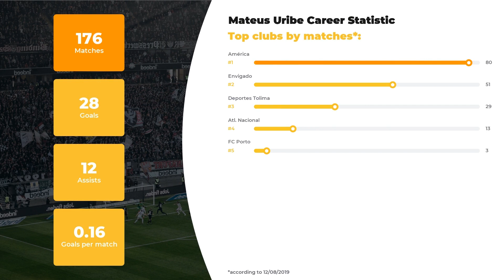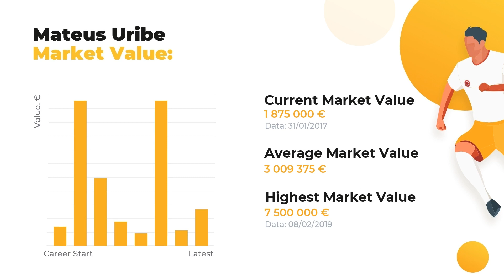Andrés Villa Football Stats ⚽ Andrés Villa Goals, Net Worth, Teams, Age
Meet Andrés Villa and other great footballers of our time at WorldGoalStats. The first things you’ll learn here are player’s stats in a big football career, his net worth and Personal Record.

If you want to uncover everything about Andrés Villa, including Top football clubs he’s played in, his Current team or more personal things, for example, Salary, Height, Weight, or Age, we’re your ultimate source! We also guarantee to  get you covered on the main football statistics.

Press play and watch our expert inquiry if you care about such things as Andrés Villa goals and assists statistics or a little bit lesser known facts: whether your favorite player is left or right-footed, what’s his outfitter and his second position. And, of course, don’t forget about clubs and national teams Andrés Villa has played.

Comprehensive list of Andrés Villa skills and statistics profile:

Name and surname: Andrés Villa
Position: Defensive Midfield
Birthday/Age: 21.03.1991 / 28 years old
Height: 182 сm
Net Worth: 24075000 €

Comprehensive list of Andrés Villa Clubs activity statistics profile:

FC América: 80 apps ⚽ 18 goals ⚽ 8 assists
FC Envigado: 51 apps ⚽ 3 goals ⚽ 0 assists
FC Deportes Tolima: 29 apps ⚽ 4 goals ⚽ 3 assists
FC Atl. Nacional: 13 apps ⚽ 3 goals ⚽ 1 assists
FC Porto: 3 apps ⚽ 0 goals ⚽ 0 assists

We bet Andrés Villa is not the only footballer you favor, browse through WorldGoalStats to get data on other amazing sportsmen. Everything that’s you need to know about the world of football is right here.

WorldGoalStats Youtube channel does not represent Andrés Villa or any football club from the video. Any Andrés Villa-related used in this video is in public use.